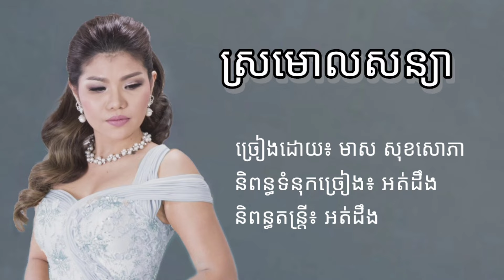ស្រមោលសន្យា - មាស សុខសោភា - Official Audio